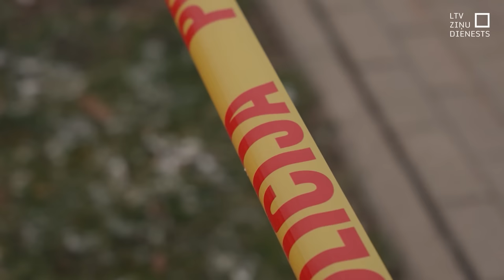Rēzeknē stāvlaukumā nošauj uzņēmēju Andri Ļubku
Gaišā dienas laikā veikala “K Senukai” stāvlaukumā Rēzeknē nogalināts uzņēmējs, zemnieks un Ludzas novada deputāts Andris Ļubka. Valsts policija apgalvo – starp viņu un šāvēju īsi pirms nozieguma izcēlies strīds. Notikuma vietu iespējamais šāvējs pameta, un policija sāka operāciju “Slazdi”. Tā bija veiksmīga un iespējamais šāvējs aizturēts. Bet par nogalināto Andri Ļubku kolēģi saka – līderis, pie kā var vērsties pēc laba padoma.